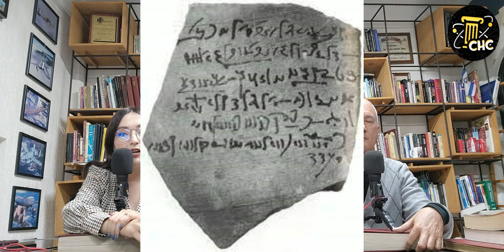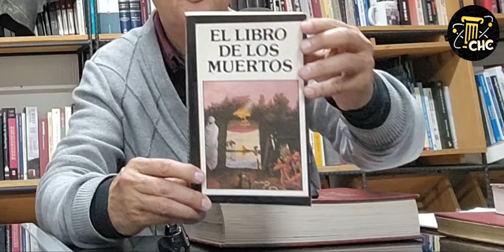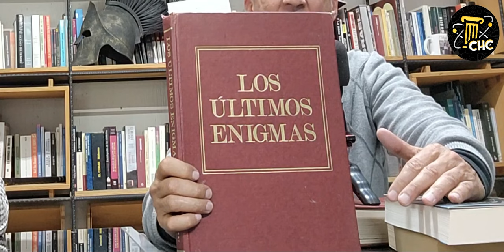El Egipto Medio | Mentuhotep | Neferusobek | Sesostris | Dinastía XI | Dinastía XIII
Ahora le toca al Egipto Medio, donde ya hubo la primer faraona mujer. También, les platicamos cómo era la estructura social en ese entonces, los tipos de escritura, cómo se formaba una dinastía nueva, y otras cosas curiosas que nos dan contexto de cómo funcionaba este imperio que tanto nos ha encantado a los chismosos de la historia.

Libros mencionados en el episodio:
- "El libro de los muertos"
- "El antiguo Egipto"
- "Los últimos enigmas"